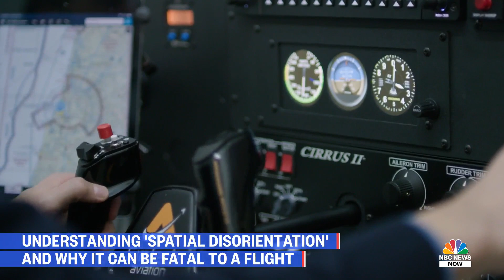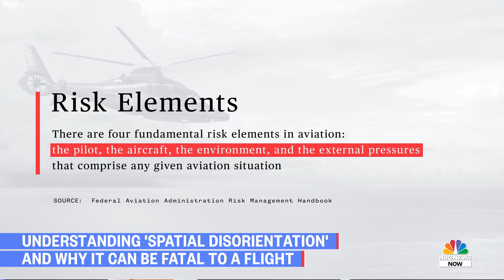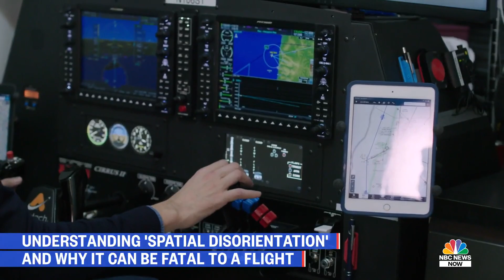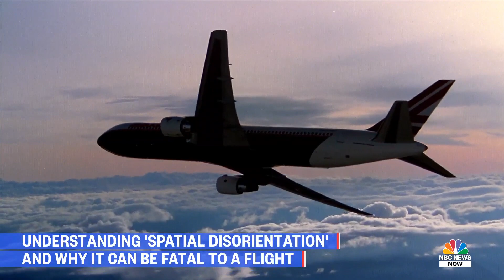How ‘Spatial Disorientation’ Can Be Fatal To Pilots In Flight | NBC News NOW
When pilots are flying in difficult weather conditions, they can experience a state of confusion called “spatial disorientation.” According to the FAA, it causes five to 10 percent of all general aviation accidents, 90 percent of which are fatal. Aviation expert Julian Alarcon looks at what happens when even the most experienced pilots fly in compromised conditions.